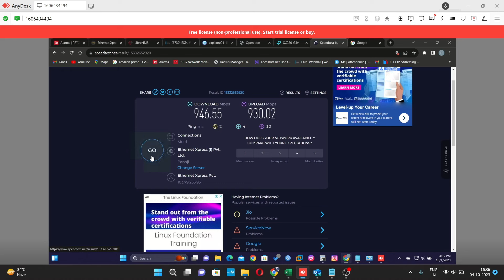XC220G3v TP link FTTH Router Speed Test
XC220G3v TP link Router Speed Test